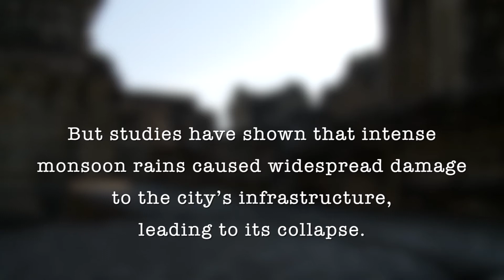Water and the rise and fall of the Angkor Civilization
Dr. Dan Penny is an environmental historian at the University of Sydney working with the Wonders of the Mekong project. In this video, he describes the importance of water management to the Angkor civilization, calling it “the lifeblood of the city.” Following a series of droughts, damage to the kingdom’s infrastructure (such as water canals) due to heavy monsoons may have led to its collapse.

លោកបណ្ឌិត ដេន ផេននី គឺជាប្រវត្តិវិទូផ្នែកបរិស្ថានម្នាក់នៅសាកលវិទ្យាល័យស៊ីដនី ដែលកំពុងធ្វើការជាមួយគម្រោងអច្ឆរិយភាពនៃទន្លេមេគង្គ។ នៅក្នុងវីដេអូនេះ លោករៀបរាប់ពីសារៈសំខាន់នៃការគ្រប់គ្រងទឹកកាលពីជំនាន់អង្គរដ៏ស៊ីវីល័យ ដោយហៅវាថាជា “សរសៃឈាមនៃទីក្រុង”។ ដោយមានទាំងគ្រោះរាំងស្ងួតជាច្រើន ព្រមទាំងការបំផ្លាញខ្ទេចខ្ទីនៃហេដ្ឋារចនាសម្ព័ន្ធរបស់ព្រះរាជាណាចក្រនេះ(ដូចជាប្រឡាយទឹកជាដើម)ដែលបង្កដោយភ្លៀងរដូវម៉ូសុង ប្រហែលជាអាចបណ្ដាលឳ្យមានការរលំបាក់បែក។

Discover the Wonders of the Mekong, An initiative seeking to understand and share the value of the Mekong River.